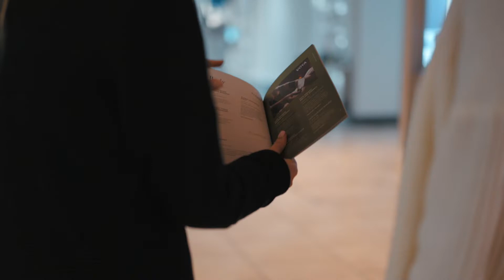Welcome to Barons Eden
We are a collection of luxury spa and hotel destinations for relaxing, socialising and celebrating.